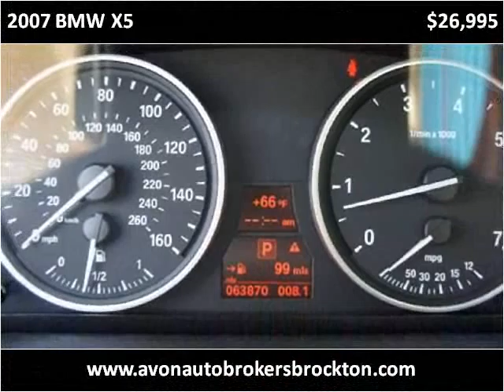2007 BMW X5 Used Cars Brockton MA